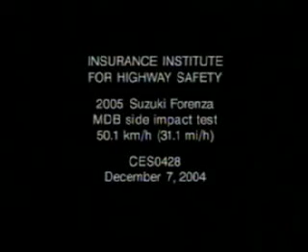2005 Suzuki Forenza side IIHS crash test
Overall evaluation: Poor